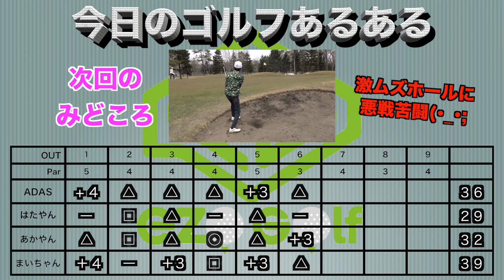パターが入らないとほんと辛い。パターが入らん。ゴルフの格言生まれました。「ニドムクラシック③2/6」 【北海道ゴルフ】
パター入らないときついっすね。
アプローチ寄らないのもきついですが…。

【KANA☆MIHOラウンド♡双子コーデでミニスカ全開】

【チーム地クラブ結成！地クラブ侍のラウンド】